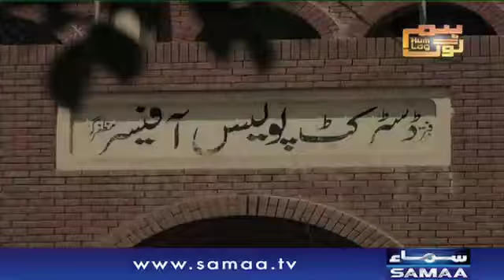4 Bachiyon Se Ziadti Karne Wala Mulzim Giraftar | Hum Log | SAMAA TV | 06 May 2018